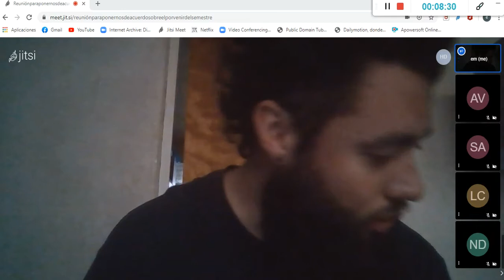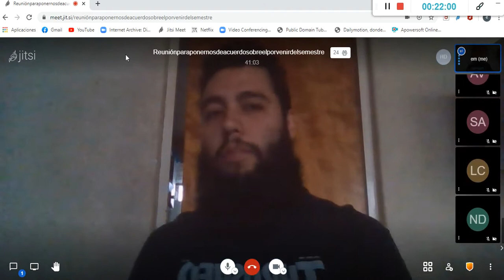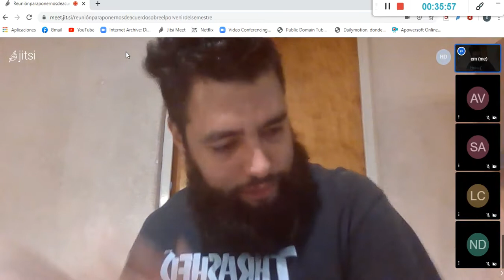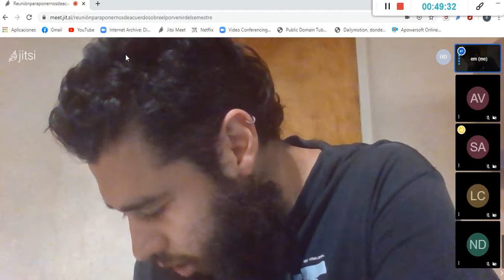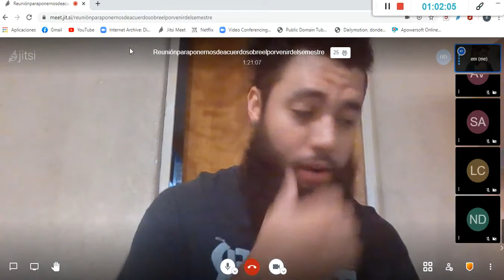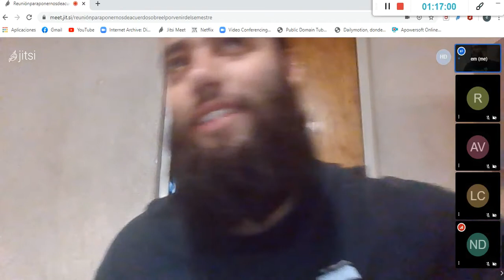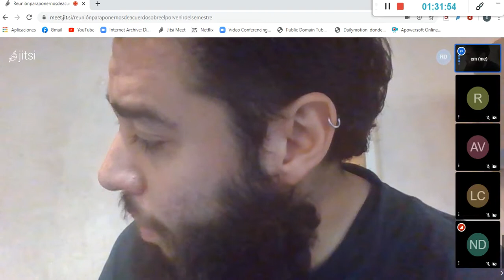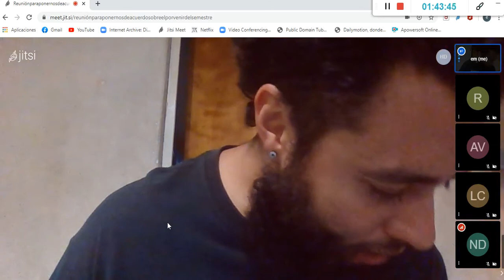Eckhart I Metafísica II con emiliano castro FFyL UNAM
Segunda sesión del curso de Metafísica II del Mtro. emiliano castro en la Facultad de Filosofía y Letras de la UNAM. En esta sesión hablamos de la vida de Eckhart y sus sermones "El templo vacío", "La virginidad del alma" y "Vivir sin por qué".